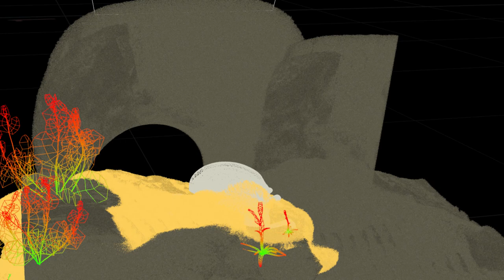Houdini FX - Sand Cleaner Dung Beetle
Sand simulation shot I made about a Dung Beetle clearing its way from sand.

Sofware used:
FX, Lightning + Render: Houdini | Mantra
Modelling, QuickRig + Animation: Maya
Texturing: Substance Painter
Compositing, Edit: Nuke, Premiere